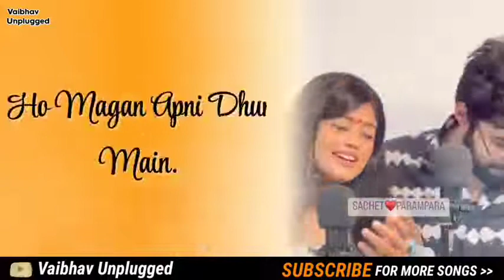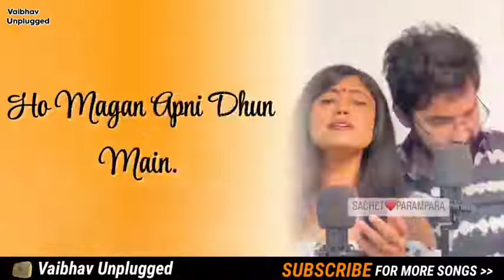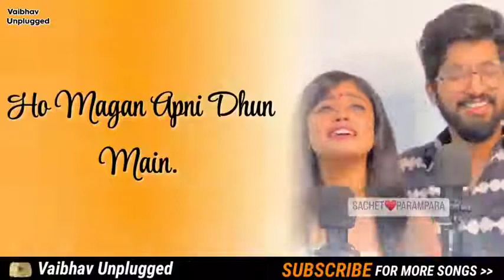Kahe Tose Sajna X Sajna Ve Sajna | Full Song | Sachet Parampara New Song